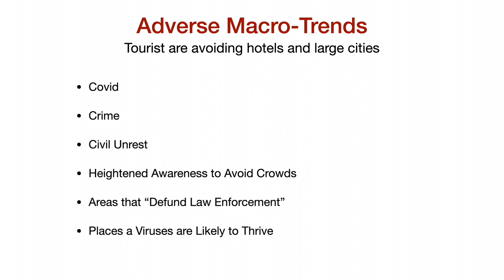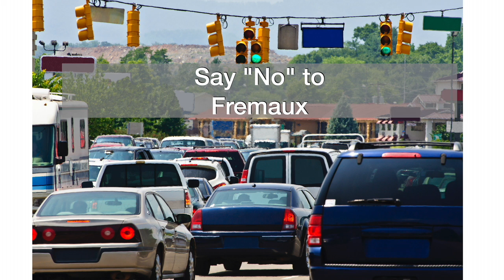Trends Authentic Tourism